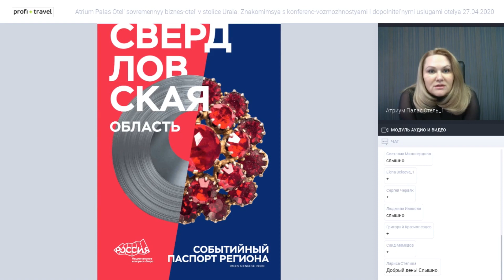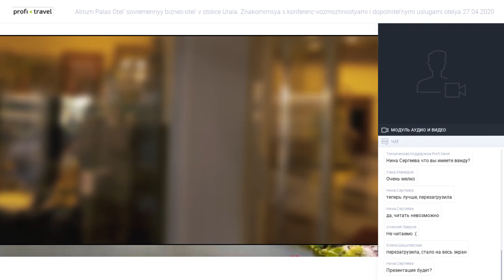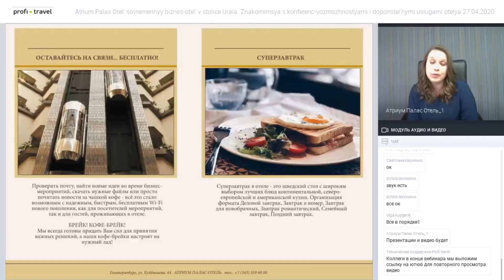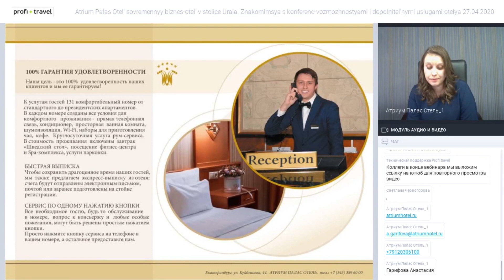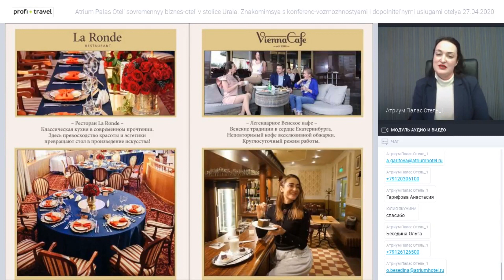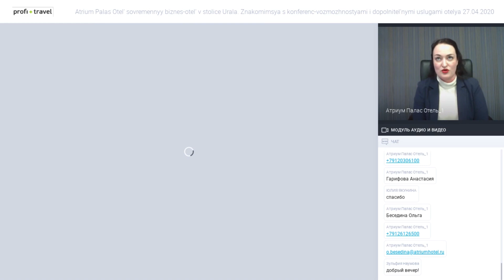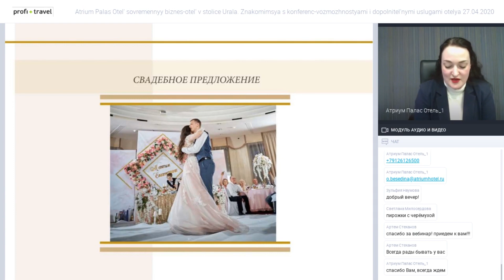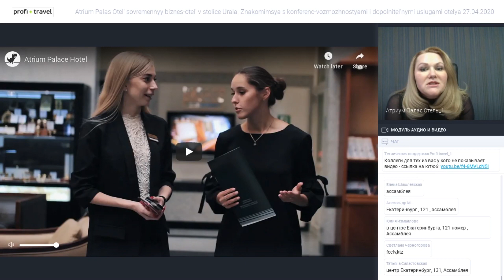«Атриум Палас Отель» — современный бизнес-отель в столице Урала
«Атриум Палас Отель» — современный бизнес-отель в столице Урала. Знакомимся с конференц-возможностями и дополнительными услугами отеля